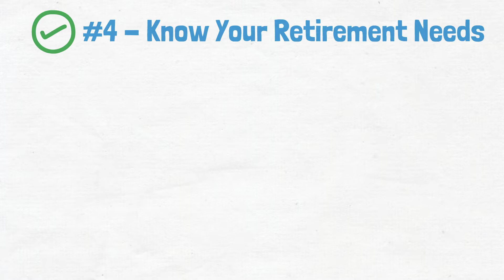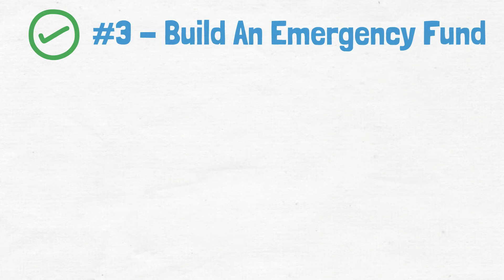Planning for Retirement Checklist (MUST KNOW!)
Let’s look at the Planning for Retirement Checklist. If you want to know about retirement planning and how to retire early, then this video is for you. We'll tell you everything you need to know about how to plan for retirement and how to save for retirement. So without further ado, let's look at our retirement planning checklist.

On this channel, I’ll show you how to make money on autopilot. I’ll give you side hustle ideas and business ideas, as well as how to make money online. If you want to earn money while you sleep, then this channel is for you! We'll also talk about dividend investing and retirement planning. You won't want to miss it!

175